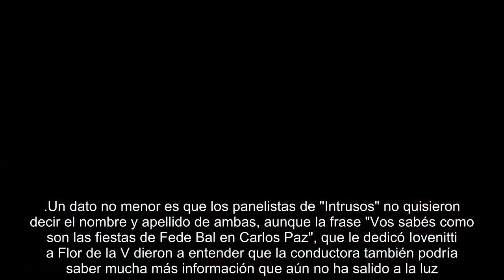Las mediáticas figuras que estarían envueltas en el escándalo de Fede Bal